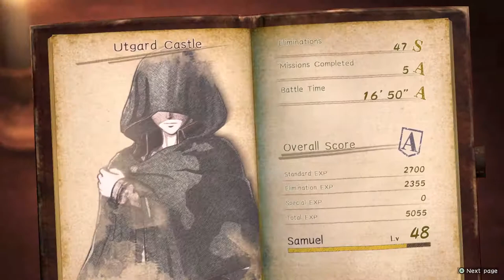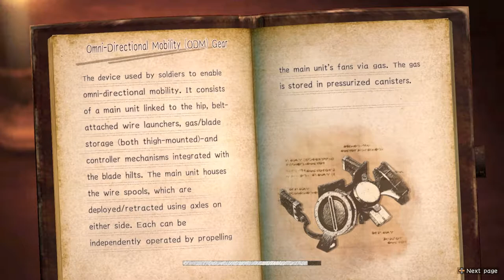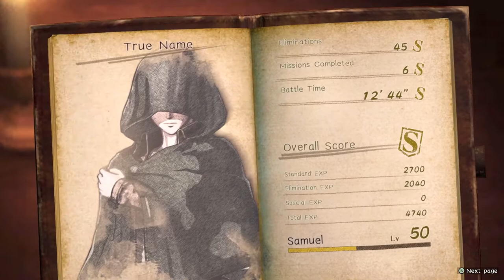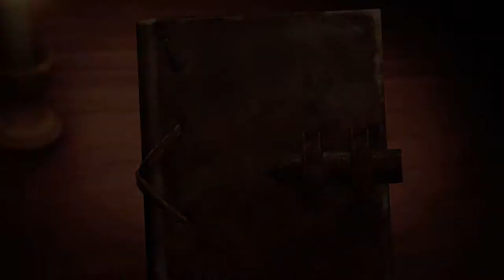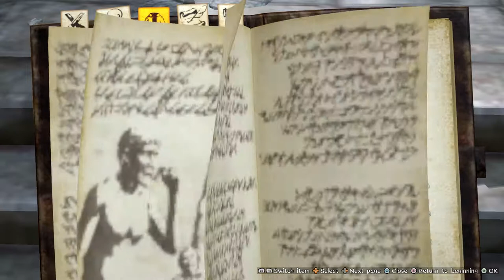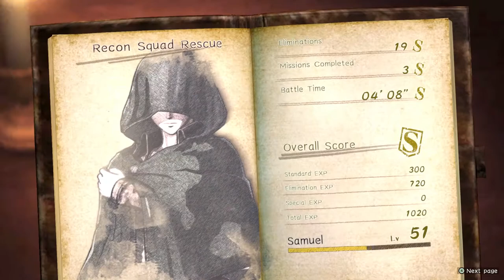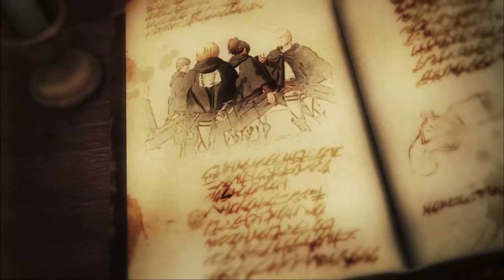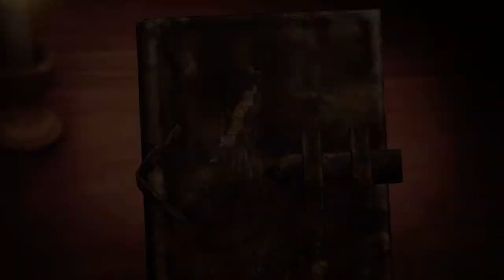Shingeki no Kyojin #1